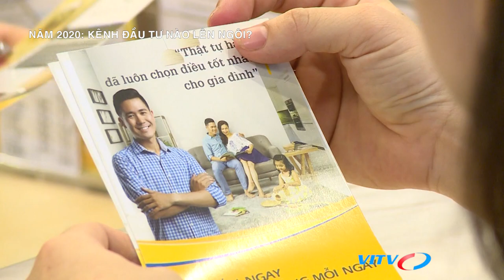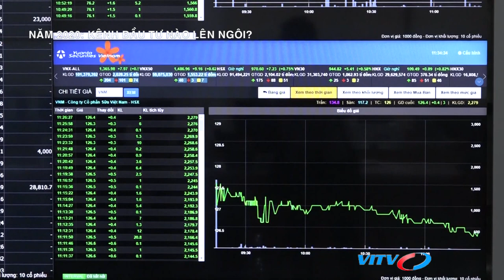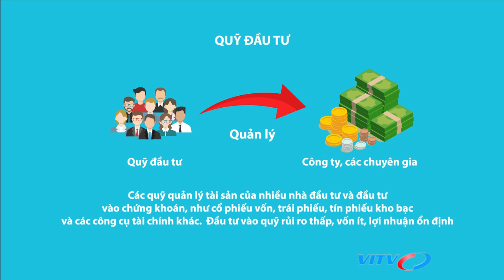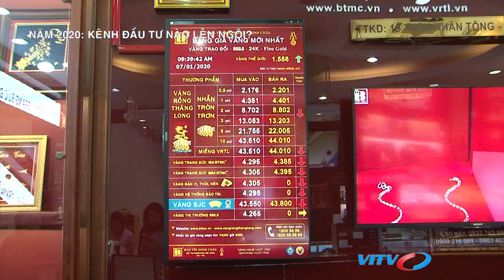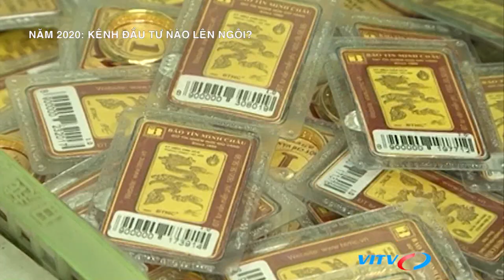Năm 2020: Kênh đầu tư nào lên ngôi?